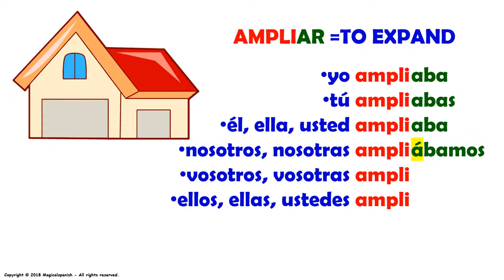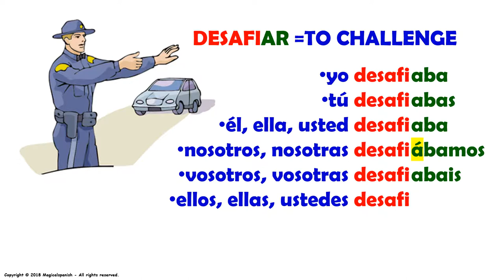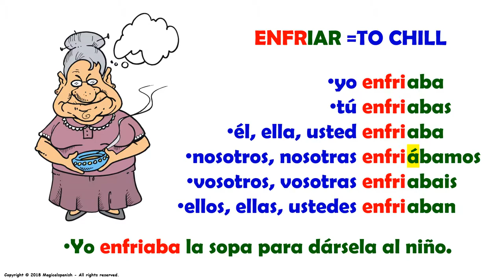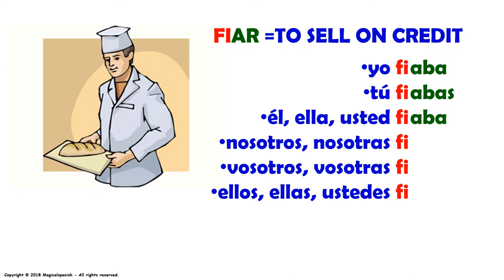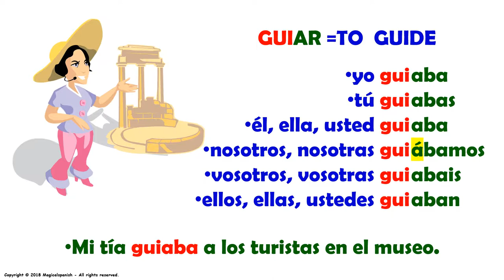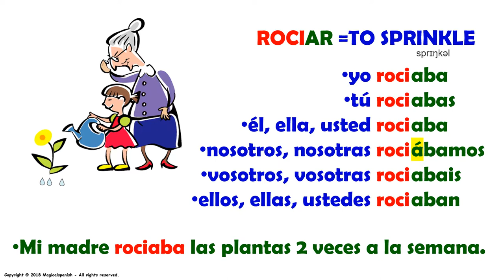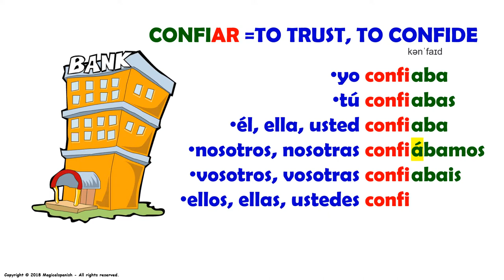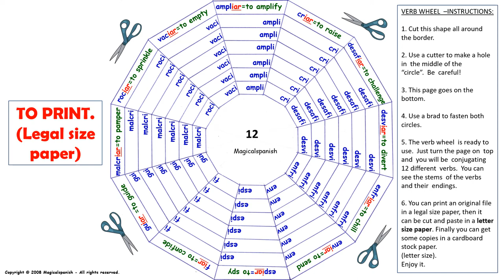El Tiempo Imperfecto en español (12) / Imperfect Tense in Spanish (12)